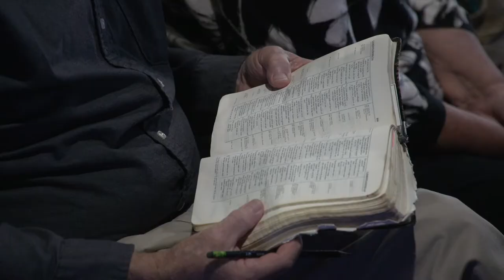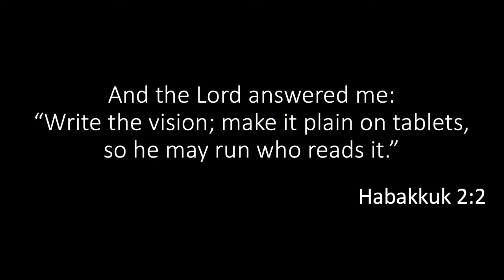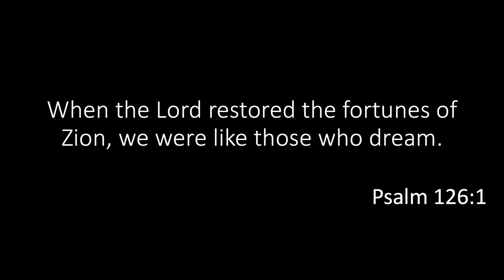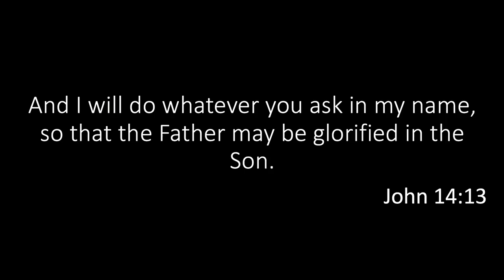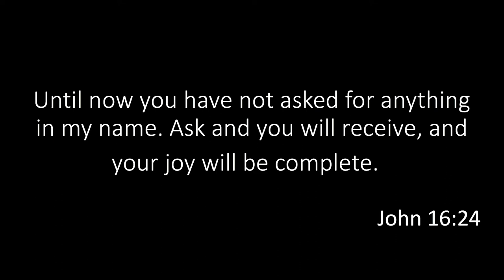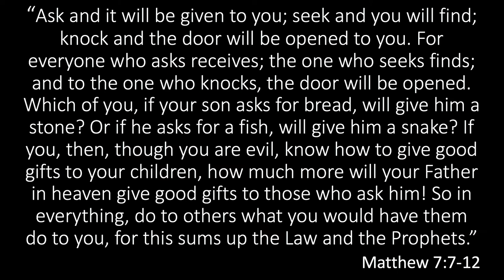"Dreaming with God" with Pastor Tammy Derossett @Life of Love Ministry Center, Sunday, Oct. 11, 2020